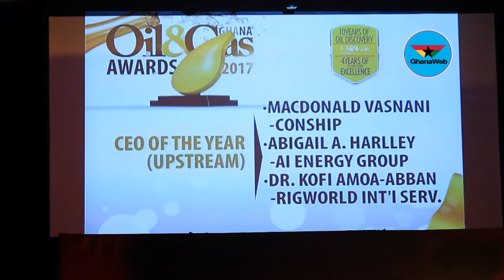Oil & Gas awards: Dr Kofi Amoa Abban emerges CEO of the Year (Upstream)